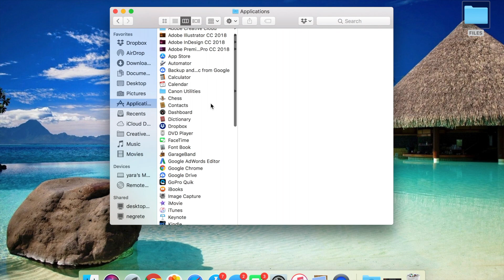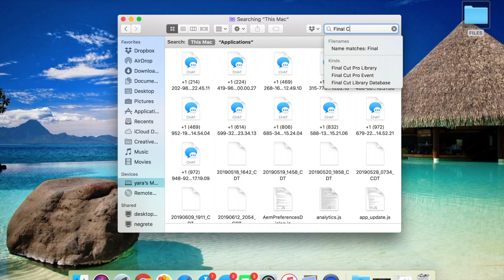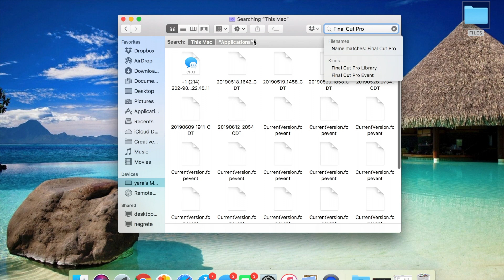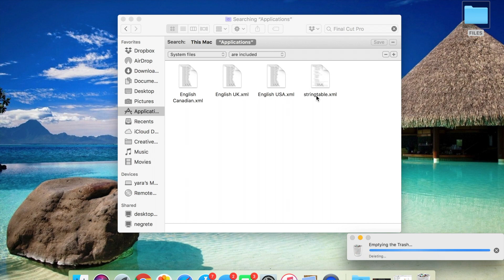HOW TO UNINSTALL FINAL CUT PRO TRIAL 2019 FCPX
How to Uninstall Final Cut Pro Trial 2019
NOTE: REFORMATING DELETES ANYTHING ON HARD DRIVE MOVE FILES FIRST BEFORE FOLLOWING BELOW STEPS:
Hi Everyone in the video will be a step by step process
STEPS:
Go To Applications
Search Final Cut Pro
System Files and then select Are included
Find the 4 Files Mentioned
Delete Final Cut Pro Files

This Method will help conserve more space on your Mac and avoid any junk files that wont be used if you are getting the full version.